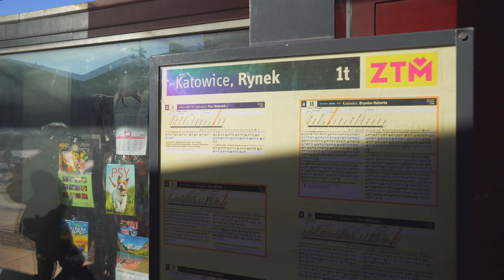Poland, Katowice, tram 16 ride from Koszutka Słoneczna Pętla to Dworzec PKP